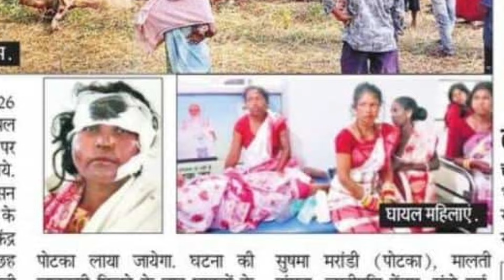बस मुरुअ दारे तेन केआ लुगू बुरु रूवाड़ ओकते//@baskinathsorenentertainmen6860